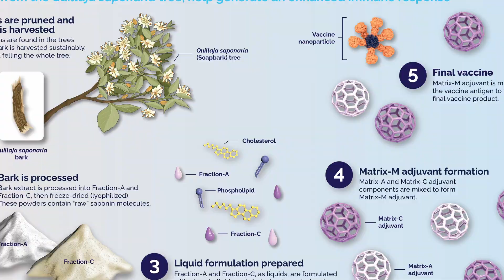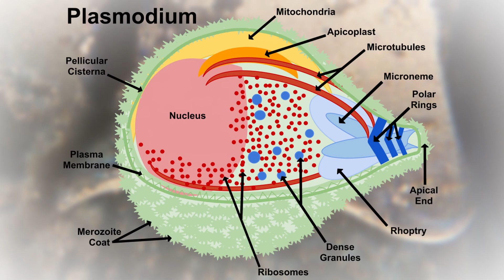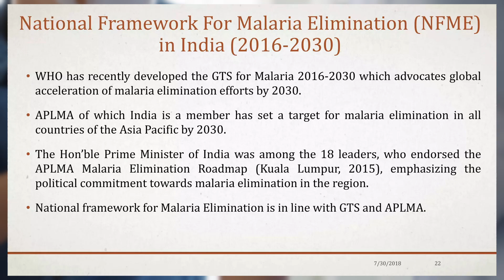R21/MATRIX-M MALARIA VACCINE | by Bharat | UPSC | NEOMENTORS IAS | Neo_Bytes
Address:
NEOMENTORS EXAMS360